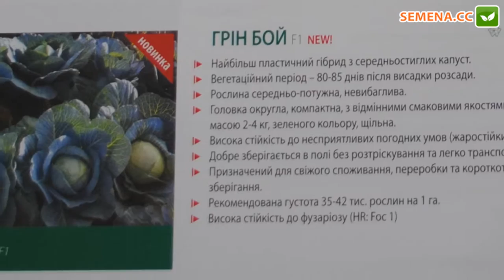Гринбой F1 капуста (Sakata) семинар Sakura